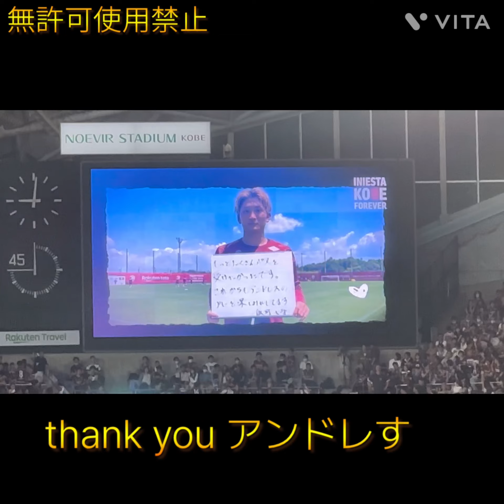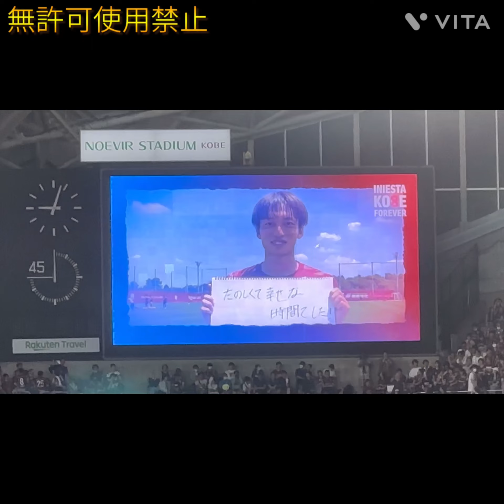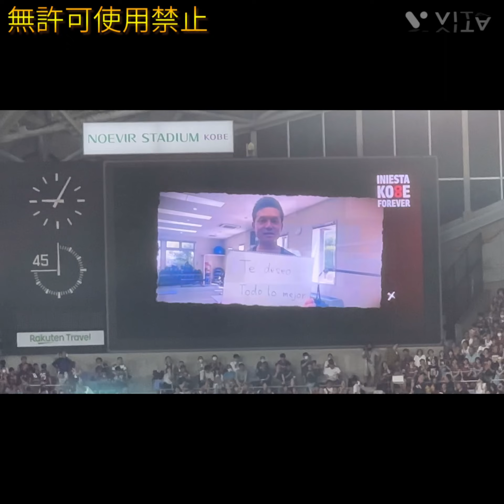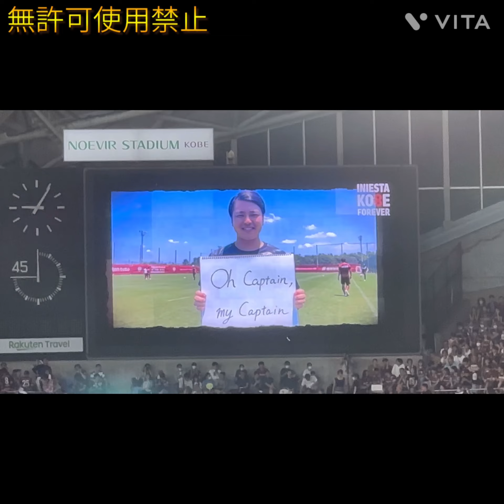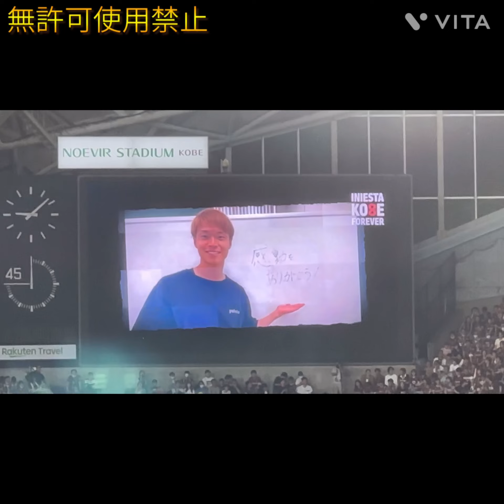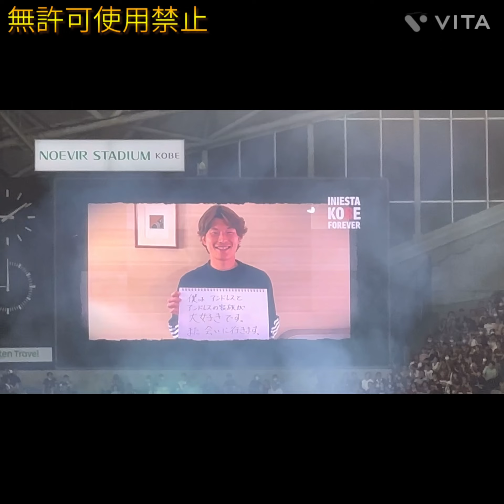♯第19節7月1日 ヴィッセル神戸！♯アンドレス・イニエスタ 日本ラストマッチ！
アンドレス・イニエスタラストマッチ観に行ってきました！偉大なる選手がまた日本を去るのは、凄く寂しいです。